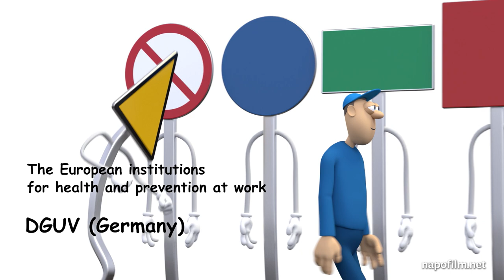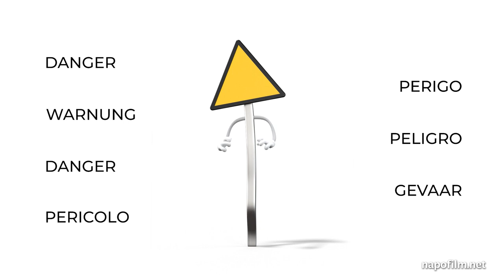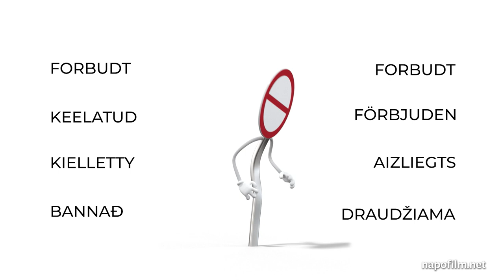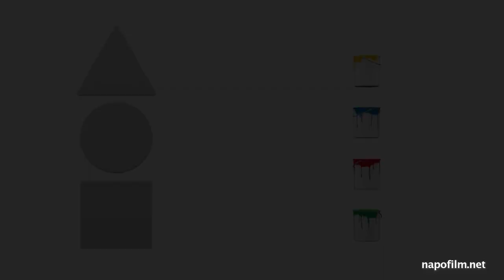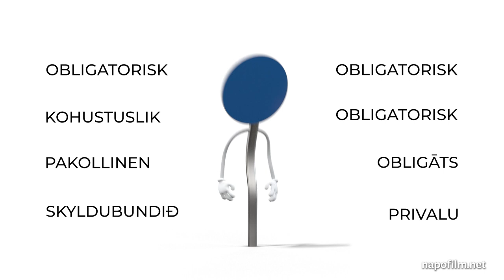Napo in... Best Signs Story - Remastered 2023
The first film in the Napo series provides a basic introduction to health and safety signs and symbols found in the workplace. It provides a useful guide for new employees and a valuable refresher for other workers. Different workplace situations are shown where safety signs are important. This film is suitable for all sectors and all levels of employees but especially for young people in training or work experience.

It is designed to inform the audience about safety signs at work, to promote the importance of respecting the signs, and to learn and identify the meaning of the signs through their form and the colour. There are thirteen sketches. Each sketch concerns a working situation where Napo is confronted by the signs that come to life to teach him their meaning and the importance of safety. The sequences show what happens if the signs are not obeyed, and the technical and organisational obstacles against the efficient working of the signs.